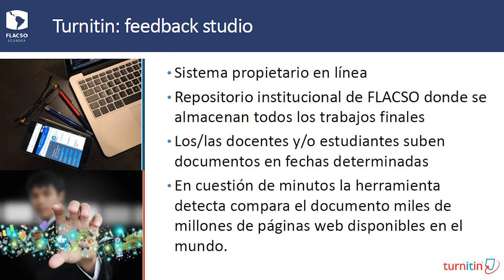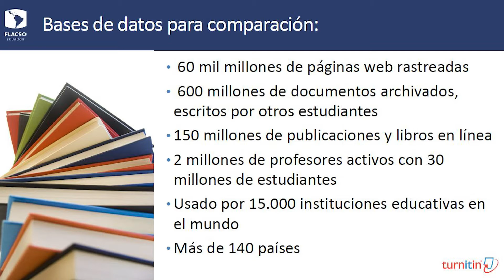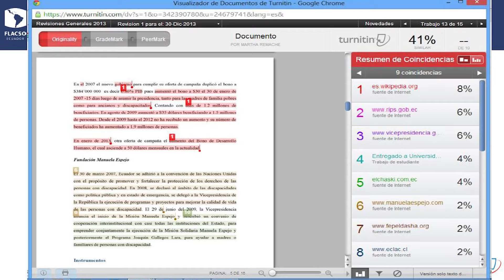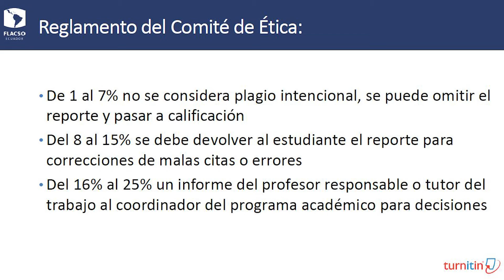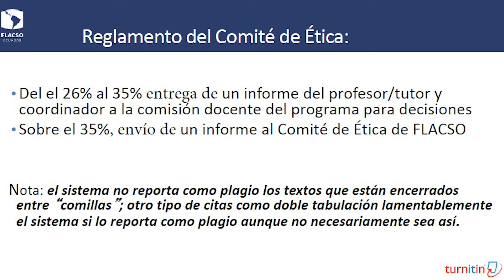R02 Sistema de verificación de originalidad Alex Teran